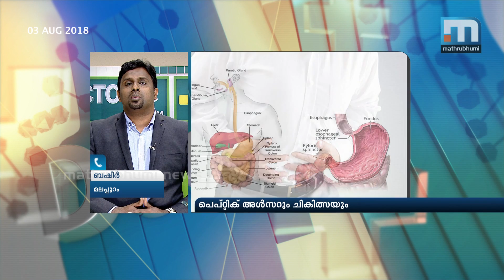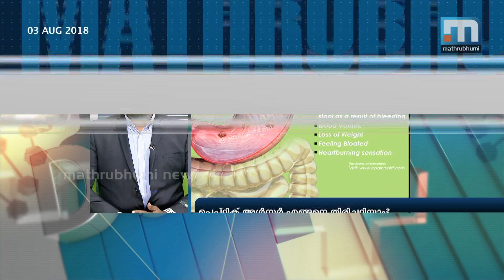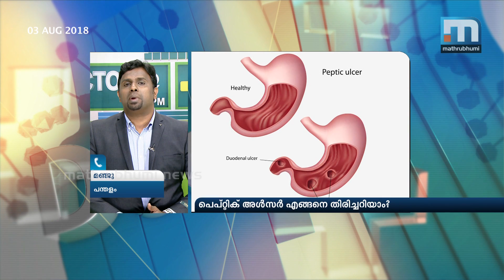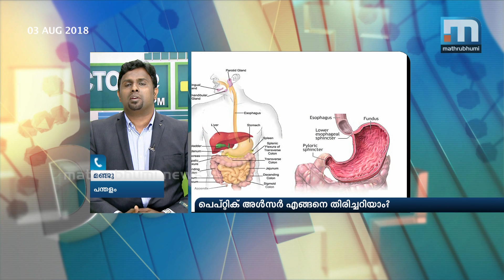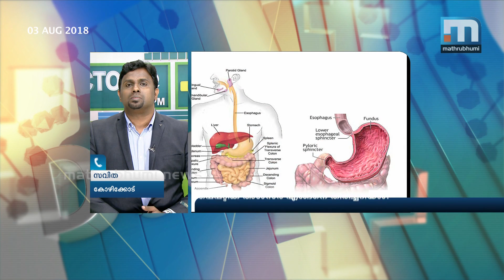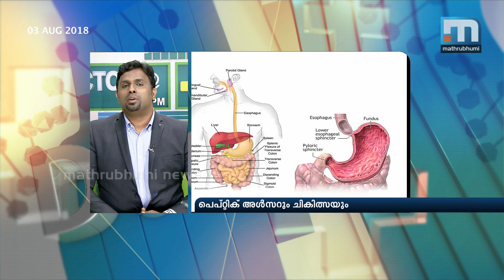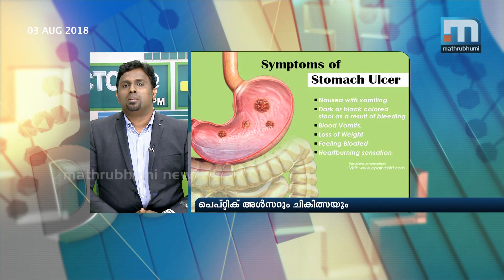How to diagnose Peptic Ulcer? | Mathrubhumi News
Peptic ulcer disease is a break in the inner lining of the small intestine or sometimes the lower esophagus. Helicobacter pylori bacteria which reach the intestine through food is the leading cause of Peptic Ulcer. Assistant Professor of Gastroenterology, Dr A Nishad from Thiruvananthapuram Government Medical College will explain us about how to diagnose this disease. Doctor@2PM